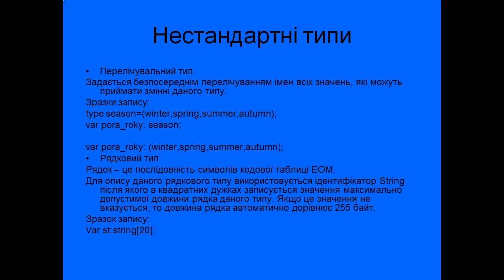Презентація Типи величин